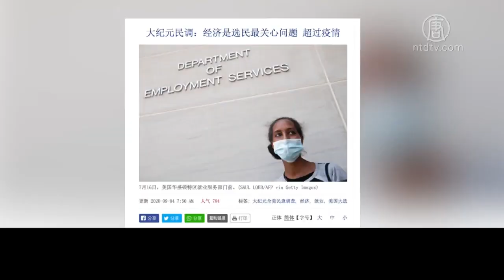川普賓州競選演講 誓言將讓經濟締造輝煌｜@NTDAPTV ｜20200905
週四晚間，美國總統川普在賓夕法尼亞州的拉特羅競選集會上發表演講，重申如果他成功連任，美國經濟將會再次締造輝煌。